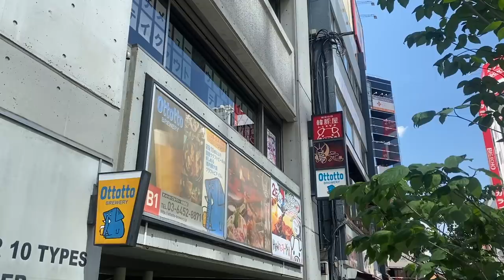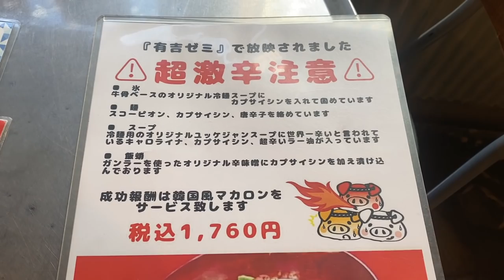【激辛】冷たいのに辛い！『地獄のエンマ冷麺』にチャレンジした結果......。【韓豚屋 浜松町店】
【チャプター】
00:00 オープニング
00:49 激辛メニュー紹介
02:07 頂きます！
08:50 辛さレベル発表
09:27 本日のお便り
10:05 おまけ

【今回のお店】
韓豚屋 浜松町店
東京都港区浜松町2-1-5 クレノートンビル2F

【激辛大学】←サブチャンネル